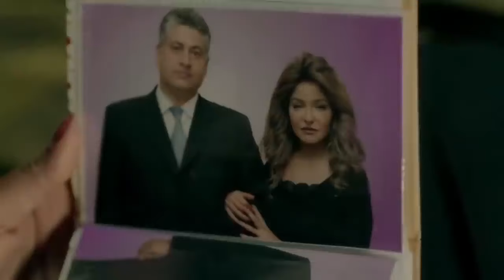حصريا ولاول مرة فيلم احترس من النساء بطوله هيفاء وهبي و رحاب الجمل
اخراج: مريم احمدى
تأليف: أكرم مصطفى
انتاج: شركة MGR (ممدوح شاهين)